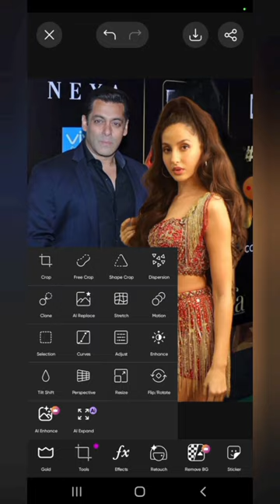Salman Khan Vs Noore Fateh Photo Editing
fateh doe
salman katrina songs
coke studio
hindi songs
bollywood songs
Noori Fateh girl
new hindi songs
salman khan ek tha tiger
nora fatehi songs
pepeta song dance
nora fatehi performance
photo editing in tamil
photo editing kaise kare
Photo editing
salman khan trailer
lagu india